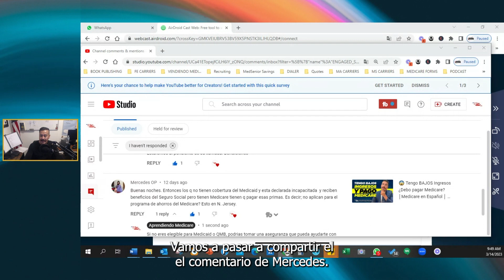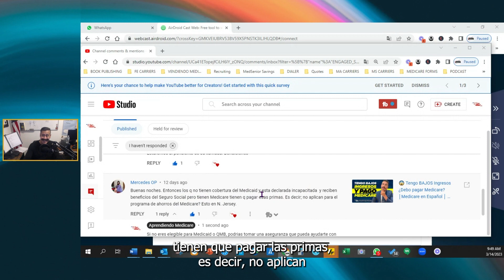¿Eres Discapacitado, tienes Medicare y no calificas para ayuda del estado?│Medicare en Español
Respondemos a la siguiente pregunta:
Los que no tienen cobertura de MediCaid, están discapacitados y reciben beneficios del Seguro Social, pero tienen Medicare, ¿tienen que pagar las primas?

Estas personas podrían ser legibles para la ayuda del estado, entra y te explicamos.

Te RECOMENDAMOS esta selección 🧐